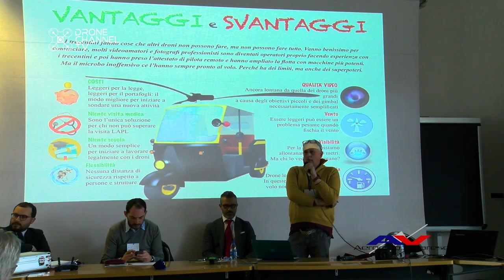Con l' Aeroclub di Varese siamo stati presenti al Roma Drone Campus 2018.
Quella del Roma Drone Campus 2018 è stata una trasferta ricca di risultati positivi per il nostro canale, che ha incrementato la sua visibilità grazie alle numerose dirette in streaming. Con questo video vogliamo ringraziare l'Aeroclub di Varese e Luciano Castro, patron della manifestazione.